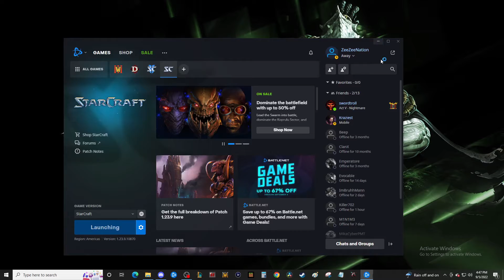(386) Starcraft Extreme Remastered No Unit Building Loss Part 4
This is Starcraft Remastered BroodWar PC but im calling this Series Starcraft Extreme!!! Where I try to win every level without losing a unit and or a building... It's hard watch me rage ahhaha!!!

Hi call me ZeeZee hope you like this content. Trying to get this channel up and going so it would help me out alot.

Thanks again and stay ZeeZee!

Add me zeezee    (Warcraft 3)
Add me Poziden41 (NA League Of Legends)
Add me ZeeZeeTY  (EU League Of Legends)

If you want me to play a game with you just comment and i will set it up and we can get down. No big deal I played minecraft, Halo, Smash Brothers all sorts of games so im sure i can play anything with my people!

Keep your heads up and no matter what you're going thru you will make it thru that and the next.